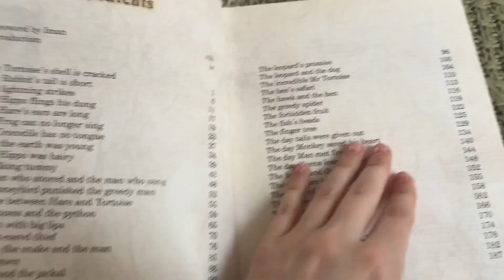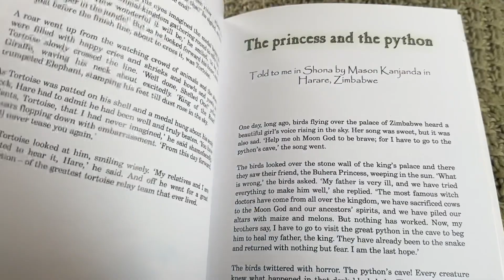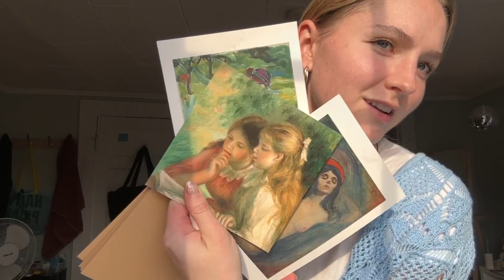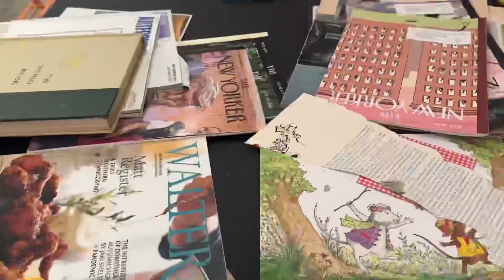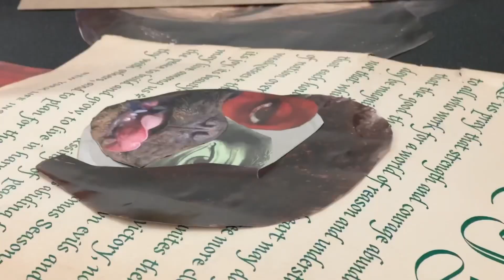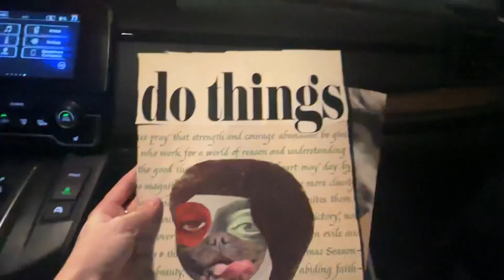DAY IN MY LIFE: journal tour, dinner with the president, collaging date, gardening, fridge tour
In this vlog, I document over the course of two days filled with my classes at UNC-CH, yummy meals with people I love, gardening, collaging, and as always lots of grwms😚🩷